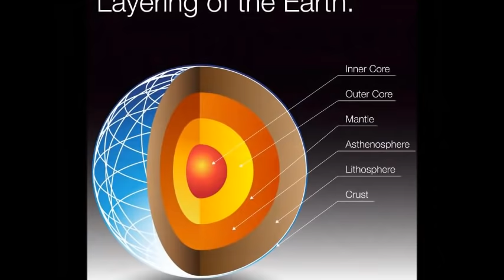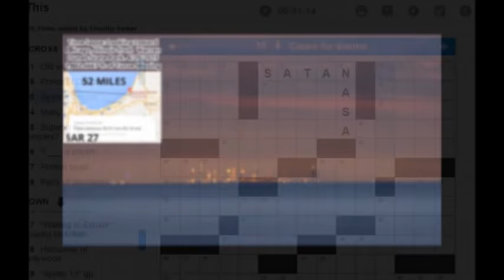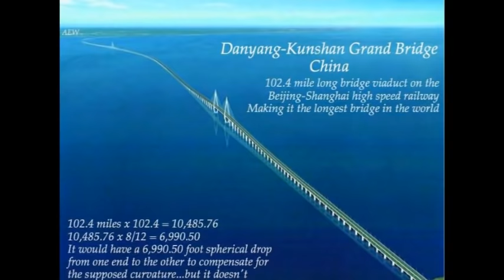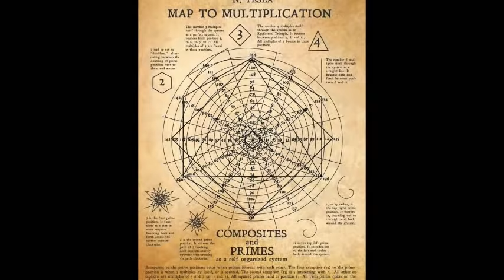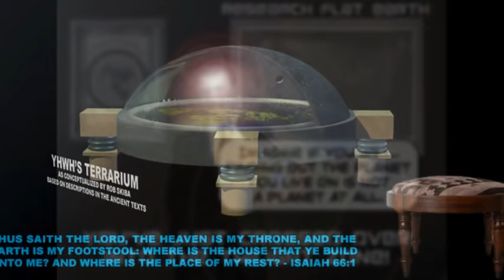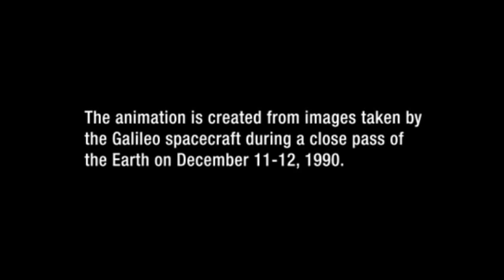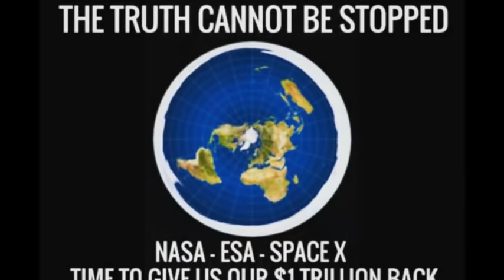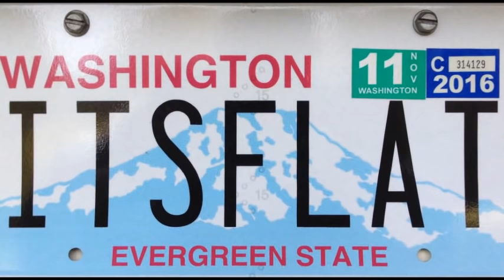The first rule of Flat Earth is, - SW60 - Mark Sargent ✅